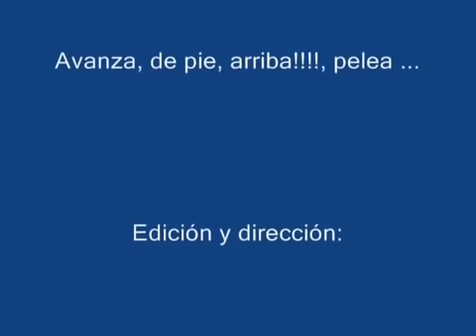ROCKY BALBOA: LA VERDADERA HISTORIA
Silvestre stallonne hundido en las deudas y sin dinero. Sin saber nada que hacer en su futuro, presenció esta pelea. una muestra de corazón, inclusive le mandó a la lona a Muhammad Ali
Fue un combate en 1975 que inspiró al personaje principal de la película de 1976, Rocky. Esta es su historia. Charles “Chuck” Wepner, boxeador norteamericano nacido el 26 de febrero de 1939 en Bayonne, Nueva Jersey, compitió en la categoría de los pesos pesados de 1964 a 1978.